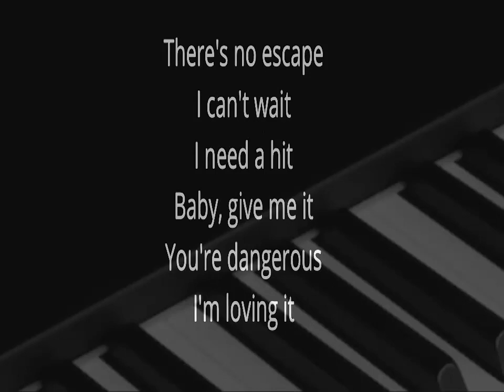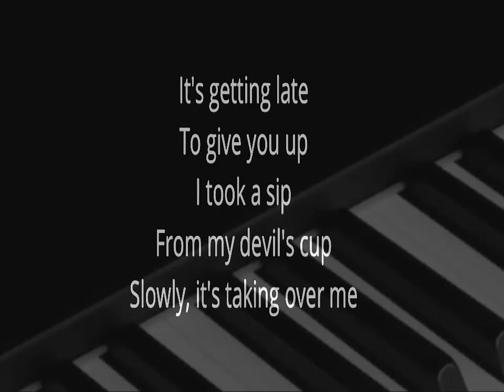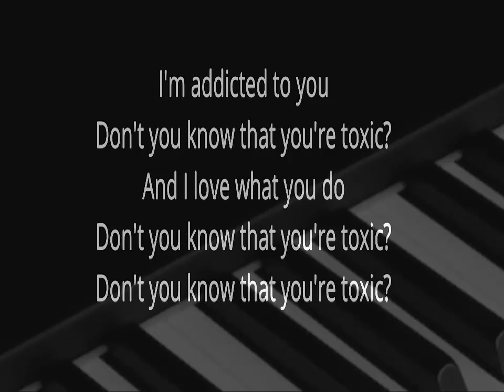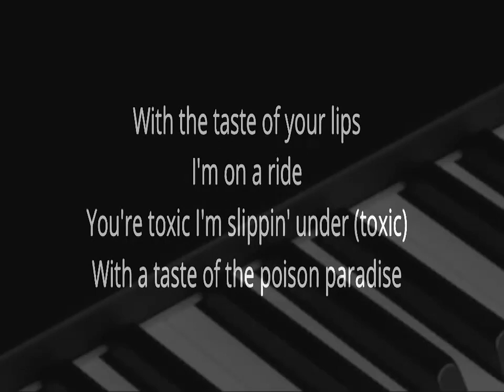Toxic (Piano Version) KARAOKE by BRITNEY SPEARS ( lucien depuydt karaoke )